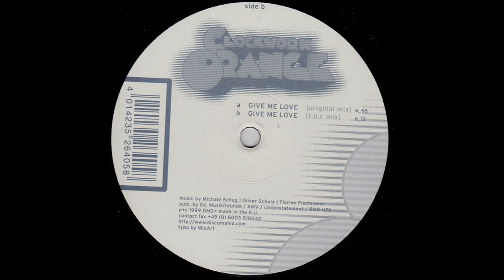Clockwork Orange - Give Me Love (T.B.R. Mix)